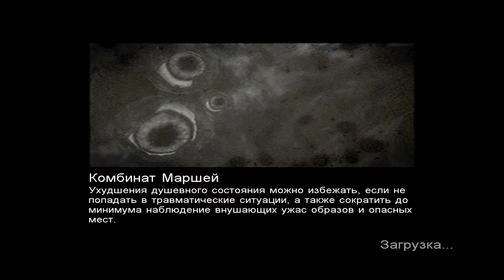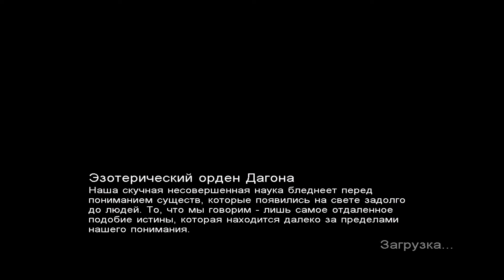Call of Cthulhu: Dark Corners of the Earth - 9 - Биг бадабум